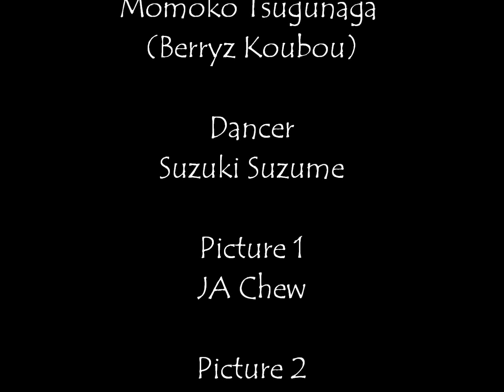[SuzuDance] Momochi! Yurushite Nyan『ももち！許してにゃん♡体操』を踊ってみた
Did this simple dance cover for the fun of it! It was really fun and I was smiling so widely. :P